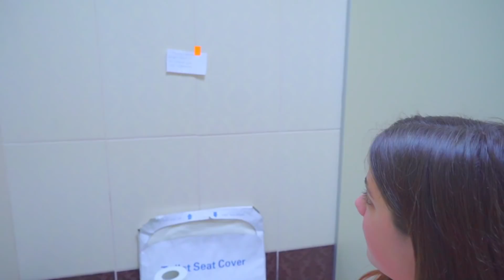VLOG: İtibarımı nasıl kaybettim. Önlenemez Diana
En iyi soru için ödül!
Diana itibarını mahvetti. Birisi Diana hakkında kötü şeyler yazdı! Nasıl güven kazanırsınız?
Okul dizisi Önlenemez Diana'nın çok komik ve eğlenceli bir bölümü Önlenemez Diana